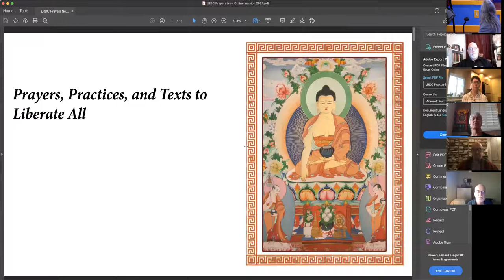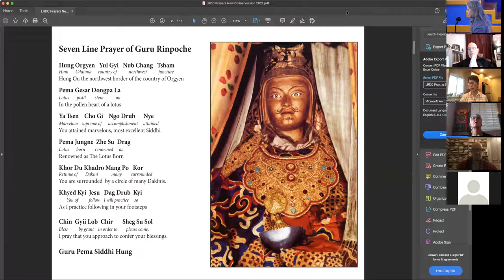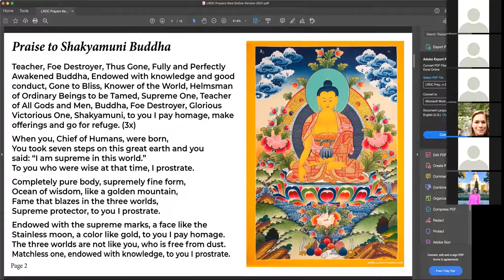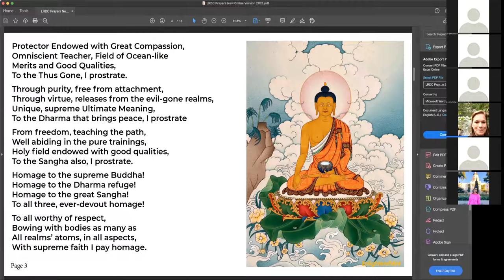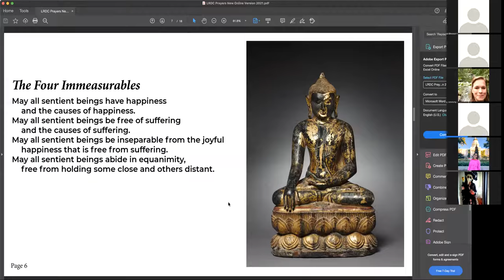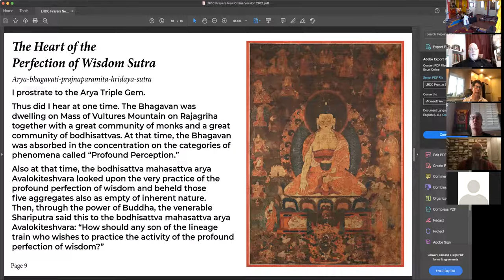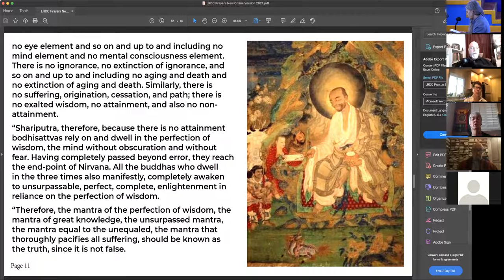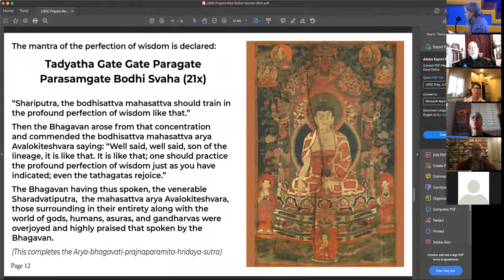Sunday Service - Nov 7, 2021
Dharma student Dirk Johnson discusses his study of the Sanskrit alphabet and how to pronounce it and its importance in dharma practice.

ion's Roar Dharma Center at Do Nga Dargey Temple in Sacramento, California, is a Tibetan Buddhist Temple within the Gelugpa Lineage.  Lama Yeshe Jinpa is the spiritual director and resident teacher of Lion’s Roar Dharma Center, which he co-founded with Geshe Losang Gyatso in 1992. In 1995, Lama Jinpa received direct heart/mind transmission from Geshe Gyatso after 25 years of Dharma practice and study. He is one of the few western lamas thus far recognized within the Gelugpa lineage of Tibetan or Vajrayana Buddhism, the lineage of His Holiness the Dalai Lama.